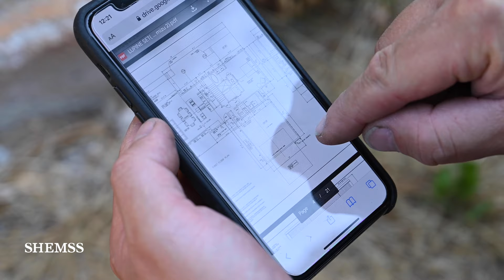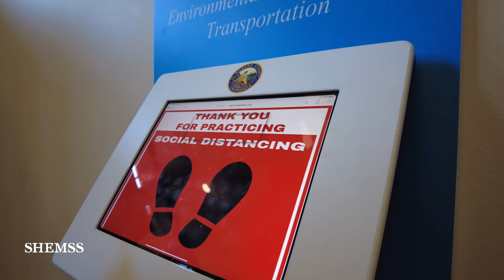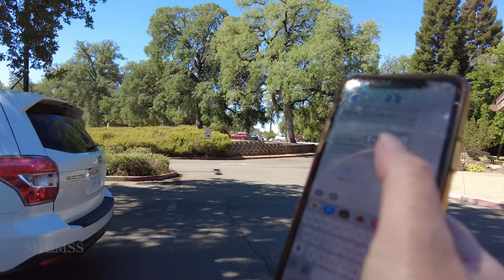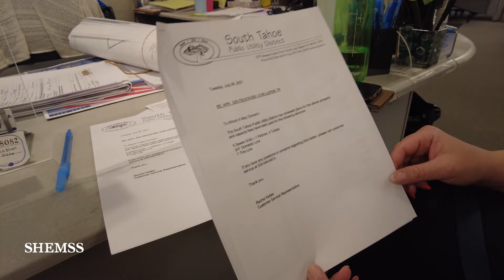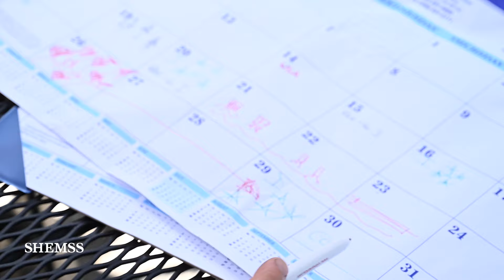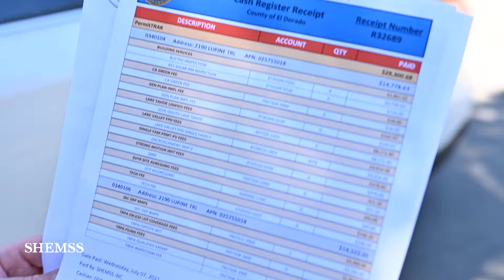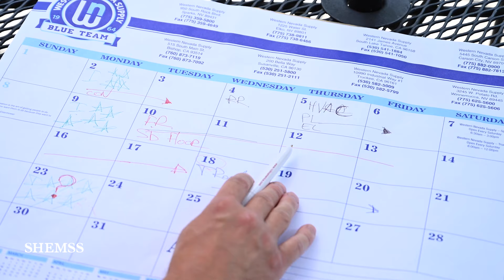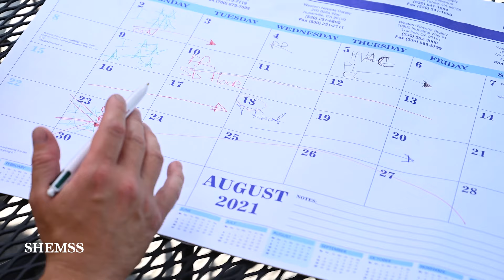The Life Of A Builder | Site Preparation | Pre-Grade Inspection | Lake Tahoe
Showing the life and business of a South Lake Tahoe builder.  Serg is preparing the building sites, getting ready for the first and second Pre-Grade inspection.  Also, you will see how Serg makes his schedule for the construction projects.

Natasha is at the building department going through the process of getting building permits and floor plans. Katya is still on the search for her car,  they are getting closer to finding one.

Work hard, play hard.  Serg and Natasha are having a small celebration together after receiving permits for two of their building projects.

SHEMSS designs and builds Designer Homes, if you are wanting to build a brand new home for yourself, SHEMSS is here.

Why it’s better to build rather than buy a home in Lake Tahoe in today's market.  Well, because if you want something nice and up to date, the only way to get it is to have it built.  Nice homes for sale are rare to come by in Lake Tahoe, so why not just build one and get a bigger bang for your buck.  We build fast, by the time you find one, will already build one.

SHEMSS DESIGNER HOMES Building in Lake Tahoe.